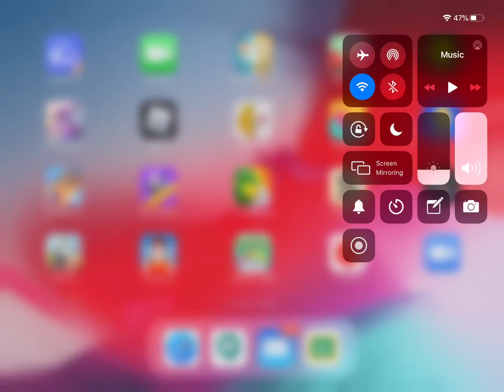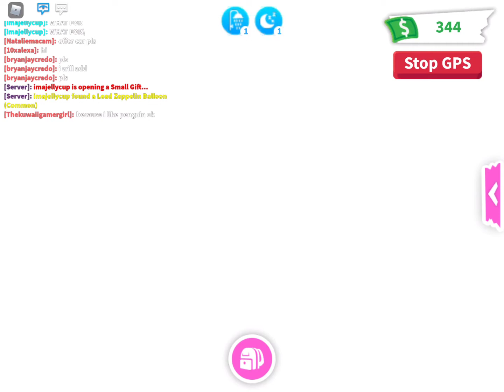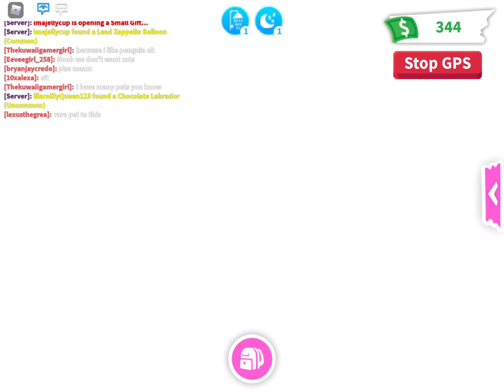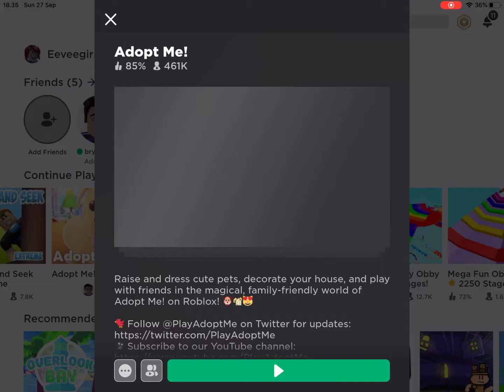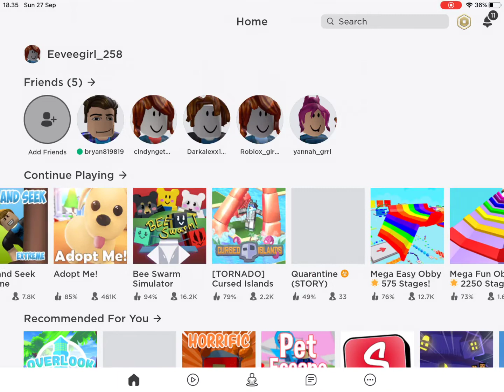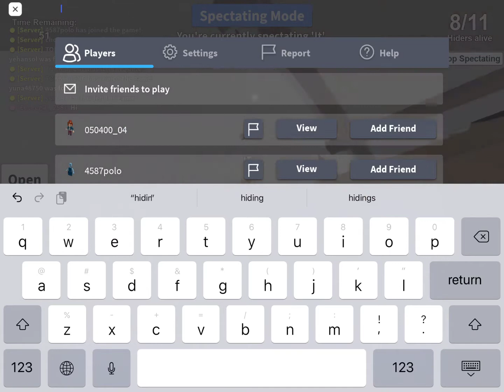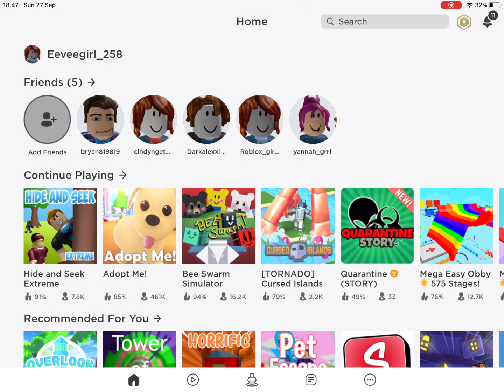Doing random stuff in roblox adopt me! Find out what I’ll do in roblox adopt me!